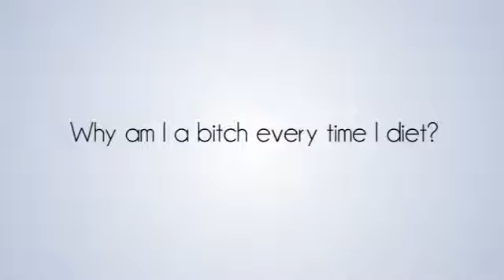Why am I a bitch every time I diet?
Why dieting makes you cranky.